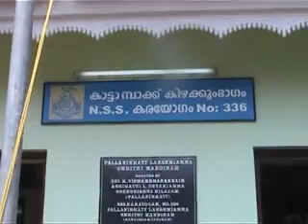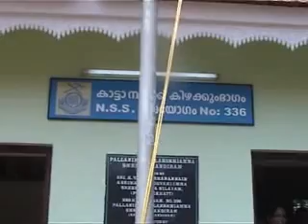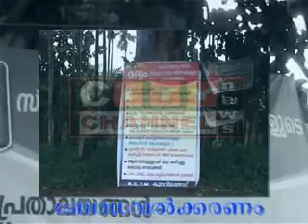aug 06 12 part 2